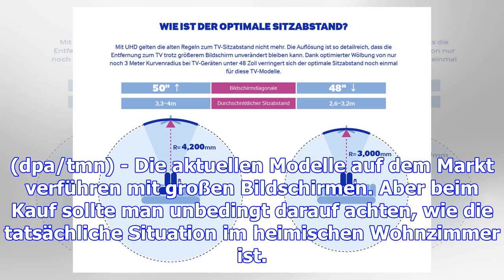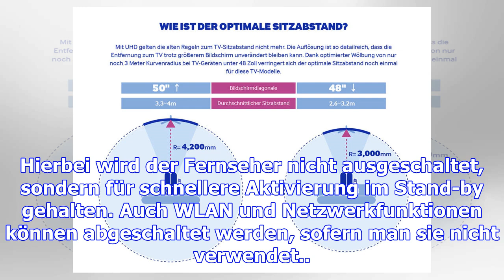Tv-bildschirm: auf den abstand kommt es an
(dpa/tmn) - Die aktuellen Modelle auf dem Markt verführen mit großen Bildschirmen. Aber beim Kauf so...